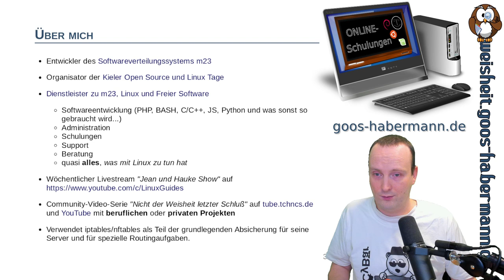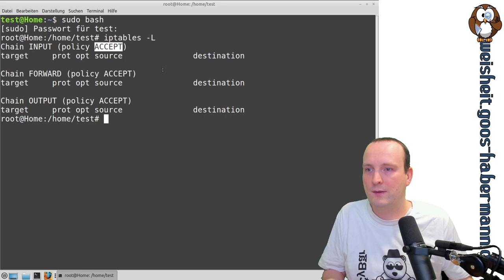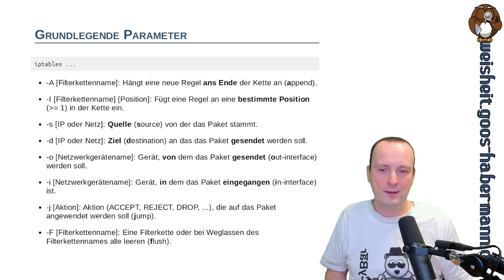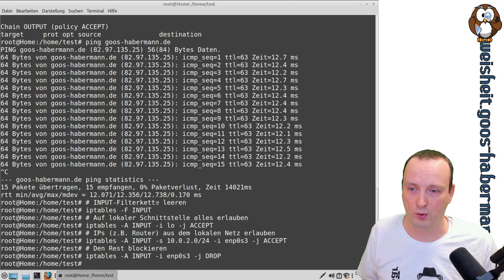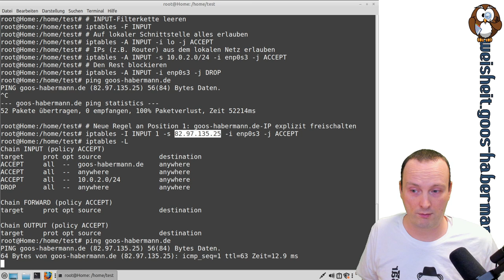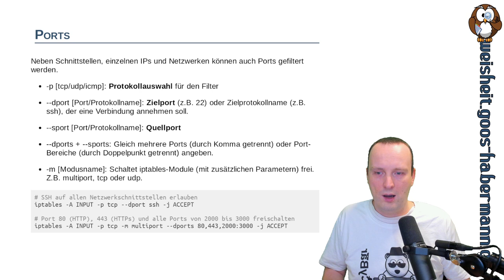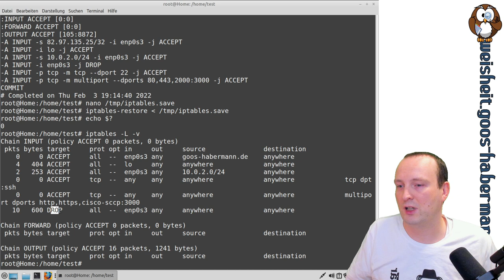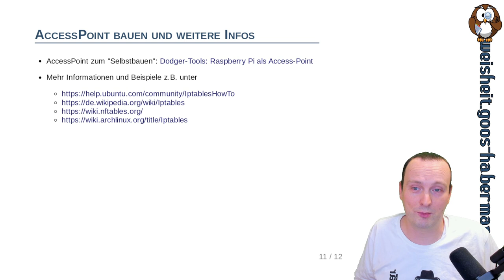Server absichern - Firewall mit iptables/nftables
Dieses Video ist Teil gemeinsamen Projektes, bei dem Jean, Micha und ich verschiedene Aspekte behandeln, wie Ihr Eure Server absichern könnt. Schaut doch mal in der Playlist mit allen Videos vorbei :-)

Doch nun zu meinem dritten Beitrag dieser Reihe: In diesem stelle ich als dritte Firewallösung iptables vor, welches auf das moderne(re) nftables aufsetzt. An Beispielen zeige ich das Blockieren und Erlauben von Netzwerkverbindungen nach Quelle, Ziel, Port bzw. Protokoll, den Aufbau von komplexen Filterregeln innerhalb einer iptables-Filterkette (Chain) und wie Ihr Eurer Regelwerk speichern und wieder laden könnt. Dazu bekommt Ihr noch einen Ausblick auf ein paar weitere Möglichkeiten von iptables (z.B. AccessPoint zum "Selbstbauen": Dodger-Tools: Raspberry Pi als Access-Point).

Solltet Ihr Euch mit Firewalls noch gar nicht auskennen, so schaut Euch insbesondere die Firewallvideos von Jean und Micha an, da die beiden viele Grundlagen erklären, die ich in meinem Video nicht (nochmal) durchgehe.